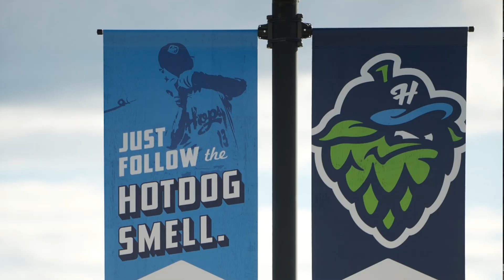Opening day for Hillsboro Hops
The Hillsboro Hops, a Class A baseball team that once was Yakima's and could have been Vancouver's, won the first game in its new ballpark on June 17, 2013.